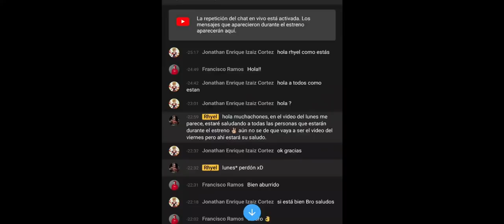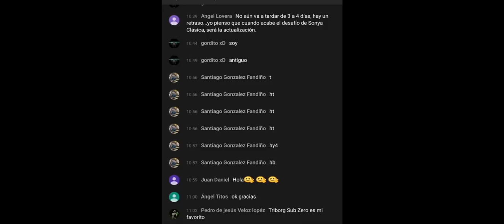EQUIPO DE LAS ASESINAS CON CUENTAS DE SUSCRIPTORES - Mortal Kombat Mobile - Rhyel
Que tal kombatientes, espero y hayan roto muchos huesos en sus batallas épicas.

Nuevo vídeo de revisando de suscriptores.
Hace unas semanas me contacte con los próximos tres usuarios en la lista de revisión de cuentas.  y estas son las tres cuentas que revisé, la tercera de ellas es una cuenta increíble, muy muy similar a la mía. Espero les guste.